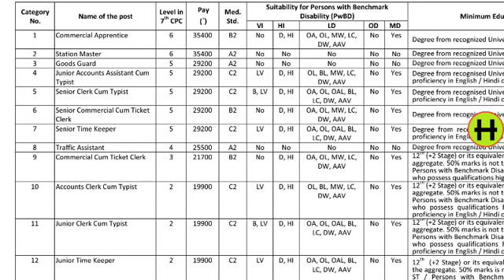रेलवे का फॉर्म भरते समय क्या सावधानिया रखे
01/2019 का फॉर्म भरते समय क्या ध्यान रखें